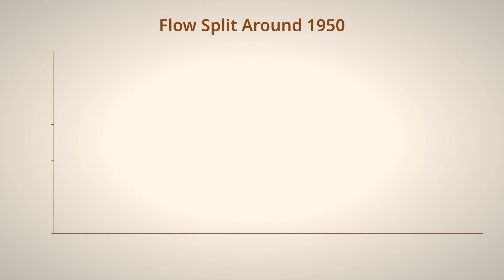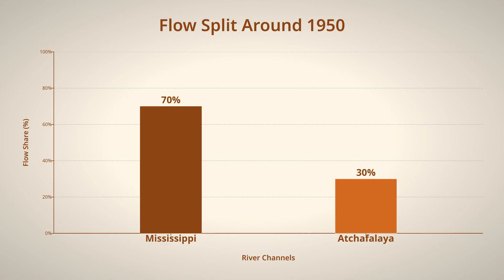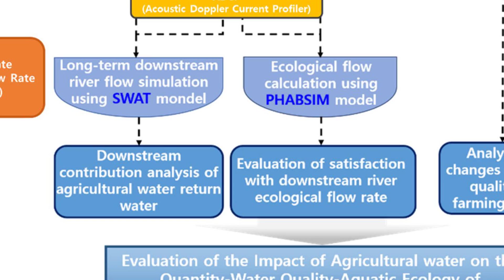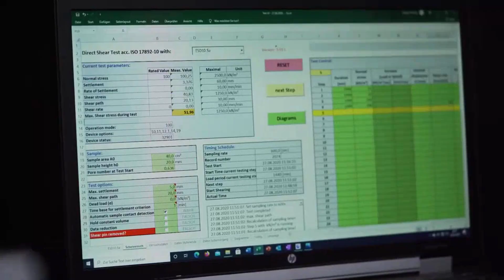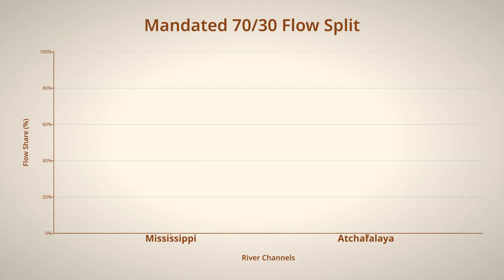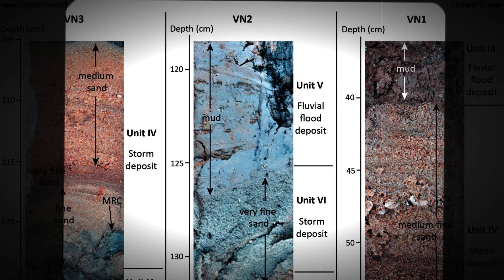Why the Mississippi Is One Structural Failure Away From Changing Course